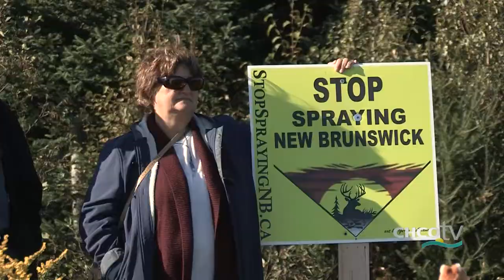CHCO-TV NewsBreak26 with Vicki Hogarth: September 22-29, 2020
Protest in Bocabec over glyphosate spraying in New Brunswick draws large crowd. Plus, William Francis Ganong statue unveiled in St. Stephen, and St. Andrews plans outdoor Holiday Market.
CHCO-TV NewsBreak26 is an original Charlotte County Television production produced on location at the CHCO-TV studio in Saint Andrews, New Brunswick, Canada.